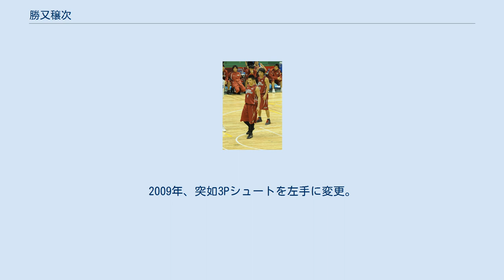勝又穣次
勝又 穣次（かつまた じょうじ、1981年7月22日 - ）は、新潟県出身の元バスケットボール選手で現在はアシスタントコーチである。
ポジションはC。
 新潟県の五十沢中学3年生の時、既に身長192cmを越えており県選抜選手に選ばれた。
多くのバスケットボールの名門高校からのスカウトを受け、北陸高校に入学を決め、同じ新潟県出身の五十嵐圭の後輩となる。
スカウトの際、コーチと共に五十嵐圭も勝又家を訪れたと言われている。
高校時に日本代表として国際大会も経験。
この頃同じ日本代表の先輩田臥勇太の努力する姿を見て、強い影響を受けている。
現在JBLでも屈指の努力家として有名である。
大東文化大学4年の時には主将を務め、インカレで敢闘賞を受賞。
宮永雄太と共に準優勝に貢献した。
 卒業後の2004年にJBLオーエスジー（現Bリーグ三遠ネオフェニックス）に加入。
2008年、それまで所属していたオーエスジーがbjに変わるのを機にJBL残留への強い意志を表し、高校の先輩でもある東野智弥が指揮を執るレラカムイ北海道（現レバンガ北海道）に移籍した。
2009年、突如3Pシュートを左手に変更。
公式試合で成功させ努力は必ず報われる事を証明。
観客を興奮させた。
2011年、東芝に移籍。
 2014年オフ引退。